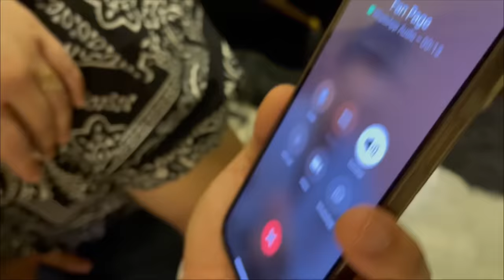MINAL & AIMANS 12 AM BIRTHDAY SURPRISE! 🎂